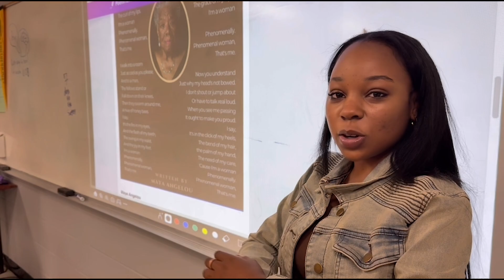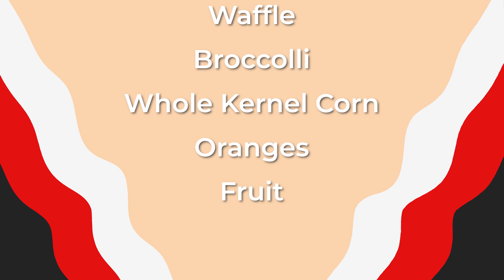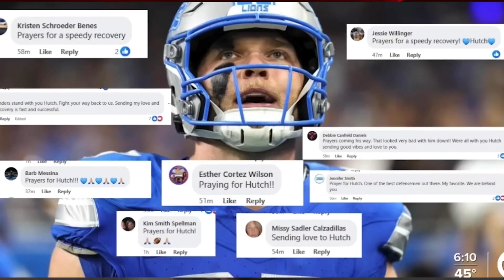CHHS Mustang Television for October 17, 2024